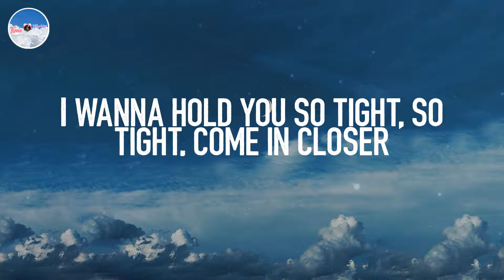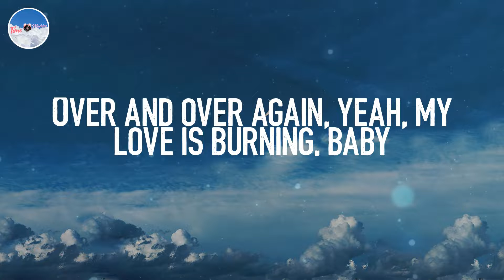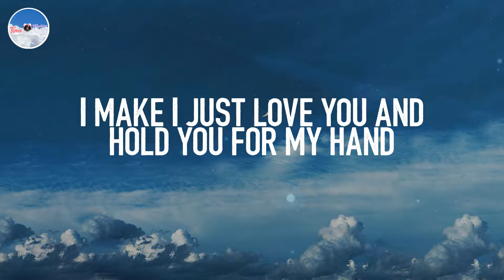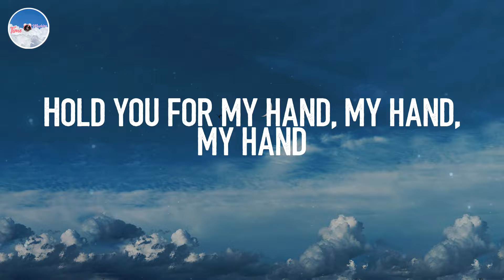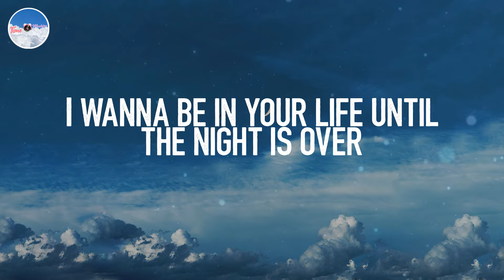For My Hand - Burna Boy (Lyrics)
📘 Lyrics:
I wanna hold you so tight, so tight, come in closer
It's been a hell of a ride for every single moment
Whenever I'm lonely, you're there for my soul
Whenever you doubt it, I'll be lettin' you know
Whoa, girl, I want to be dancin' with you forever
Hold you for my hand, my hand, my hand
Hold you for my hand, hold you for my hand
Over and over again, yeah, my love is burning, baby
Feels like time is frozen and the night is for us
And we're alone again and every moment's golden, yeah
Feelings I've been holding in, it must be love
Whenever I'm broken, you make me feel whole (ooh-whoa)
Whenever I'm lonely, you're there for my soul (ooh-whoa)
Hold you for my hand, hold you for my hand (hand)
Until the night is over, until the night is over